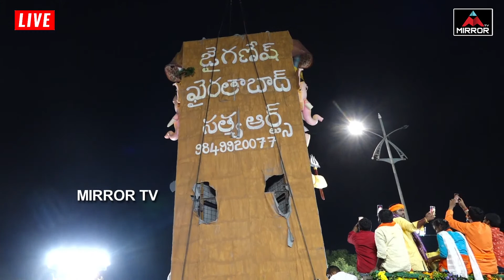Khairatabad Ganesh Nimajjanam 2022 EXCLUSIVE VISUALS at Tank Bund Hyderabad | Vinayakudu | MirrorTV